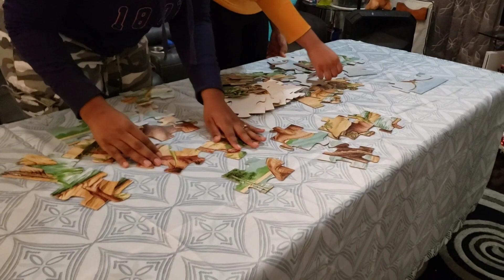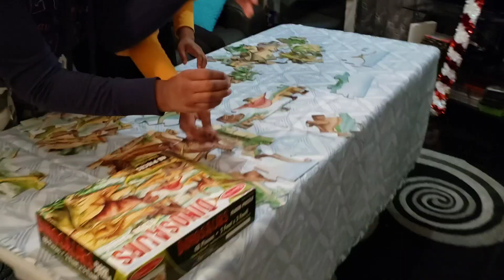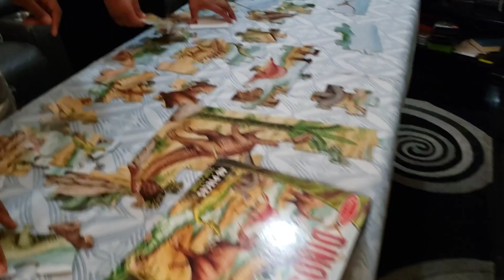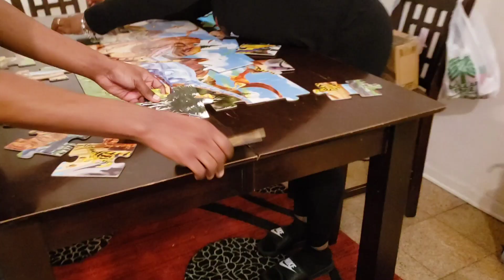Puzzling Contest/Vlogmas🎄||Cooking With Autism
We Thank You All So Much And Appreciate You All So Much. We Were Just Having Fun With Deuce Creeeeew And Family.

Instagram: Frederick Adams II

For Great Kid Fun, Dress-up, Make-up and more

For Make-up, Lifestyle, Fashion and More

For Great Outdoor Fun Ideas and Our Editing